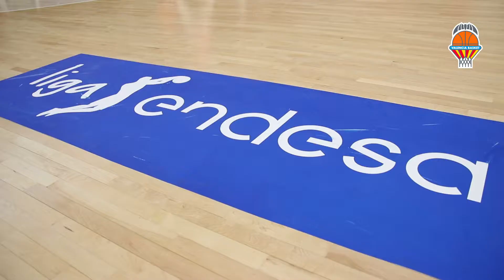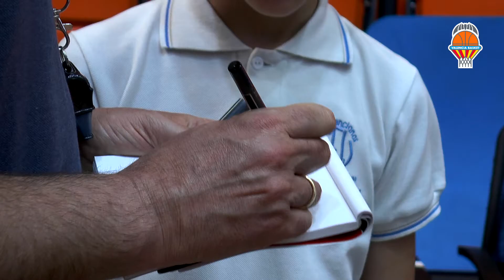Los ganadores de Endesa viven un entrenamiento en la Fonteta